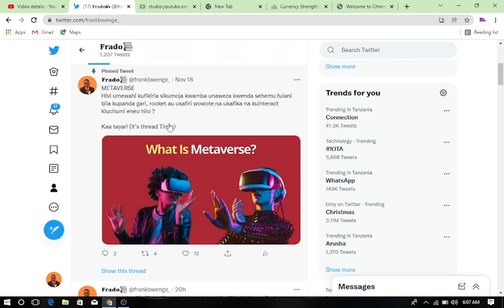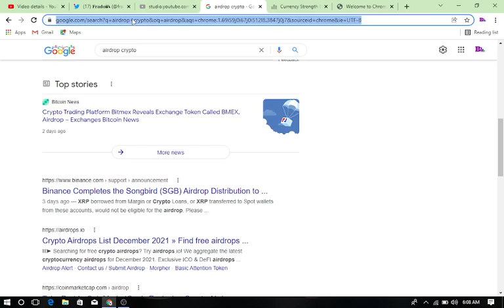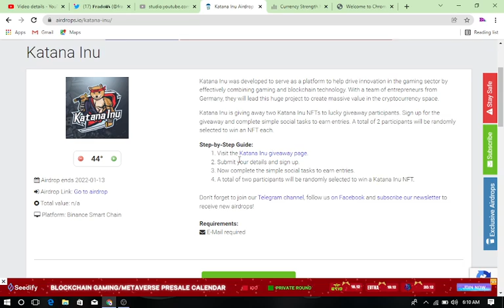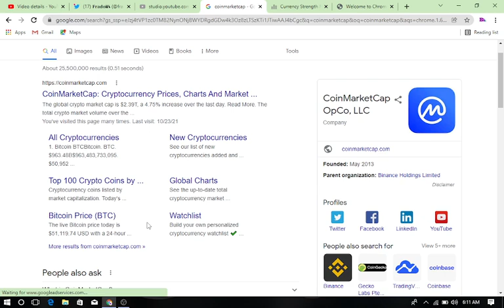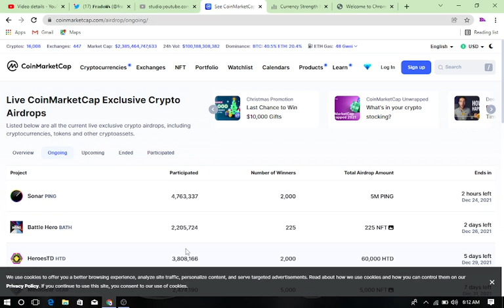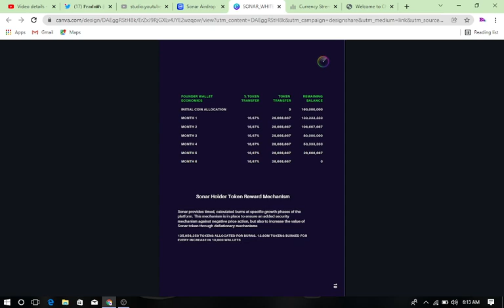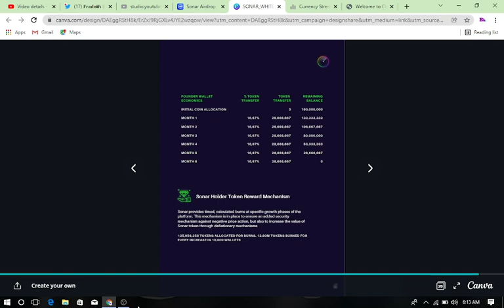AIRDROP GET FREE CRYPTO IN THESE WEBSITES SWAHILI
👉Get free Apple stocks for free signup with this link
I am gifting you Apple Stock. Join me on the INDmoney app using my link to claim today

👉Get free 100rs in Groww when u signup with this below link
Join me and 2.1 Cr Indians on Groww to invest in Stocks and Direct Mutual Funds.
Earn your ₹100 reward straight to your Groww Balance to start investing by activating your account using this link here. Limited period offer only

👉explore metaverse game playing on upland
Hi! Check out Upland, a virtual property trading game. If you use this link, Upland will award you with a bonus for your first purchase

👉Start trading on crypto and lot more currency on binance with low transaction charges